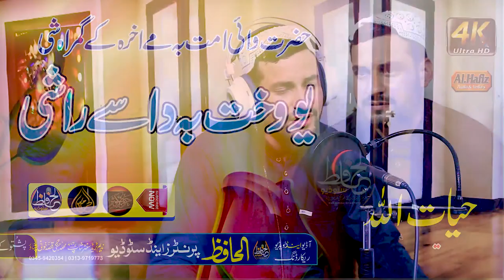Pushtoo HD 2020 HD || Yu Wahta Ba Dasy Rashi || Hayatullah